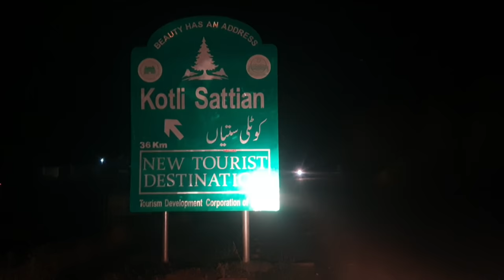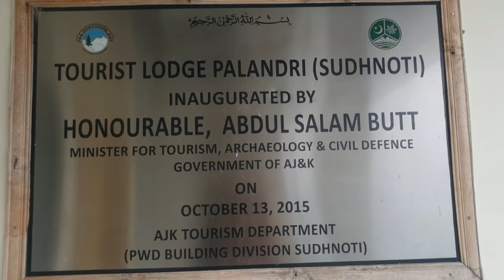Travel Vlog islamabad to Azad jammu Kashmir | Natasha waqas vlogs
Pallandri is a township in Sudhanoti district of Azad Kashmir. It is located at latitude 33° 42′ 54″ N, longitude 73° 41′ 9″ E, 90 km (56 mi) from Islamabad, the capital of Pakistan. It is connected with Rawalpindi and Islamabad through Azad Pattan road. The main tribe of Pallandri is the Sudhan tribe. Cadet College Palandri is situated about 100 km from Islamabad. Its climatic conditions resemble those of Abbottabad. From Islamabad/Rawalpindi, the road passes through Sihala, Kahuta and Azad Pattan. After crossing the bridge on the River Jehlum, the road climbs to a height of about 5000 feet. The College Complex is situated on the south eastern flank of Pallandri town. Pallandri is divided into two tehsils, Pallandri and Mong, and serves as the headquarters of Sudhanoti jinjahell was the first capital of Azad Kashmir and is about 20 Kilometers away from pallandri, It is at an elevation of 1372 meters and is 97 km (60 mi) from Rawalpindi via Azad Pattan. The district is connected to Rawalakot by a 64-kilometre (40 mi) metaled road.